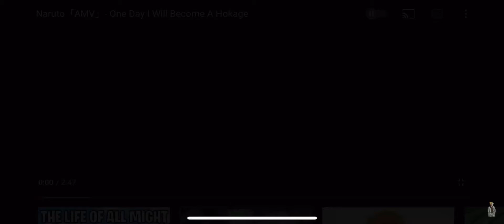I Will Become Hokage!